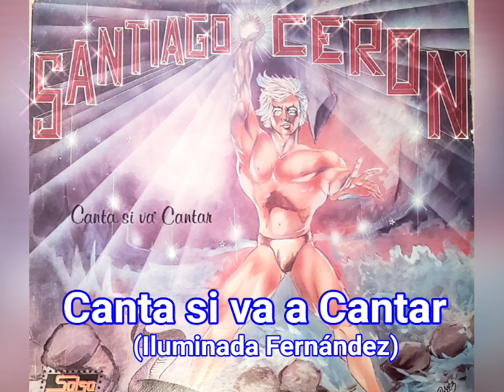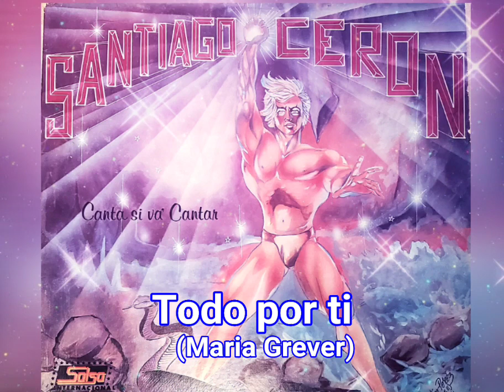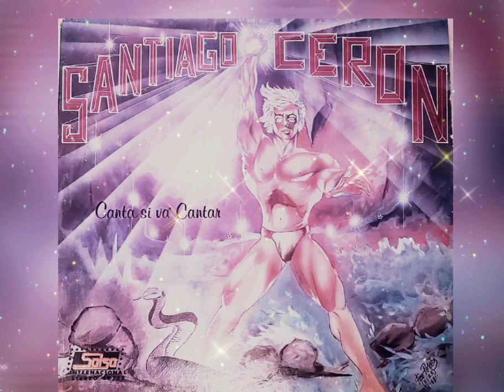Santiago Cerón* Un Sonero de Verdad* Canta si va a Cantar* Full Lp* Poker Musical 🎶 Cruel tormento*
Poker Musical extraído del Lp Salsa Internacional. LPS 728 Canta si va' Cantar.

arreglistas:

Canta si va' cantar:  Martin Sheller
Tu Verás:  Sonny Bravo
Aprovecha:  Sonny Bravo
Ya llegaron los hijos de los vecinos:  Luis
"Perico" Ortiz
Para cantar en el batey:  Luis "Perico" Ortiz
Cuando Vuelvas:  Luis "Perico" Ortiz
Todo por ti:  Luis "Perico" Ortiz
Cruel Tormento: Martin Sheller

Todos los derechos musicales y de autor pertenecen a sus propietarios.

Difusion con fines culturales